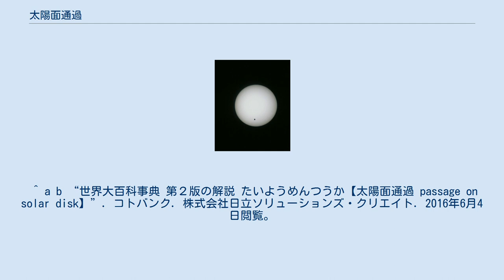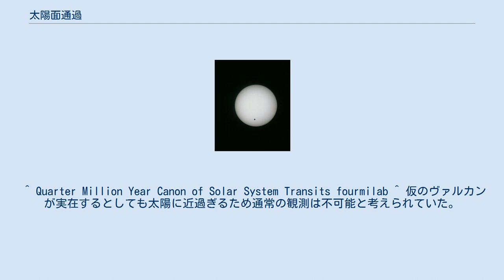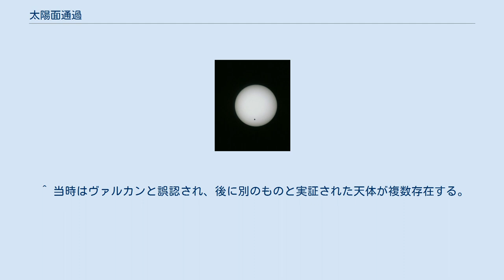太陽面通過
金星の太陽面通過（日本、長崎） 2004年6月8日 17:28（JST） 太陽面通過（たいようめんつうか）とは、ある天体にいる観測者から見て、見かけ上太陽の表面を別の天体が通過する現象である。
日面通過（にちめんつうか）や日面経過（にちめんけいか）、太陽面経過とも呼ばれる。
普通、地球から見て内惑星である水星または金星が太陽の表面を通過する現象のことを差す。
これは太陽と内惑星と地球が一直線に並んだときに見られるもので、地球では水星と金星でのみみられる天体現象である。
水星、金星は太陽に比べ大きさがかなり小さいので小さな黒い点がゆっくり太陽の表面を移動していく形で観測される。
 ヨハネス・ケプラーは、1627年に初めて金星の太陽面通過が1631年12月6日に起こると予想した（実際に起きたのは12月7日）。
 金星の太陽面通過は122年、8年、105年、8年の周期でおきる。
地球と金星の軌道の交差は6月と12月におきる。
 水星の太陽面通過は、地球と水星の軌道が交差する5月と11月におきる。
 内惑星ではないが国際宇宙ステーションやスペースシャトル、スペースシャトルと修理の為捕捉されたハッブル宇宙望遠鏡が太陽面を通過する写真の撮影に成功した実例がある。
 いずれも太陽面通過が開始する日付（UTC）。
上段は前回、下段は次回の太陽面通過。
強調は最も直近で起こる太陽面通過。
紀元前はBC表記。
 より詳しくは下記テンプレートや出典を参照。
 なお、かつて水星よりも内側の惑星ヴァルカンの実在が考えられていた時代には、これの存在を実証するには太陽面通過を捉える必要があるといわれており、実際にヴァルカン発見を目的に太陽を観測する天文学者が存在していた。
実際にはヴァルカンは存在しなかったが、この観測により近日点が太陽のすぐ近くにある小惑星や彗星がいくつか発見されているため、全くの無駄になったわけではなかった。
 ^ a b “世界大百科事典 第２版の解説 たいようめんつうか【太陽面通過 passage on solar disk】”. コトバンク. 株式会社日立ソリューションズ・クリエイト. 2016年6月4日閲覧。
 ^ “2012年6月6日 ～21世紀最後の「金星の太陽面通過」～（国立天文台）”. 国立天文台. 2016年6月1日閲覧。
 ^ “大辞林 第三版の解説 にちめんけいか【日面経過】”. コトバンク. 三省堂. 2016年6月4日閲覧。
 ^ “デジタル大辞泉の解説 にちめん‐つうか〔‐ツウクワ〕【日面通過】”. コトバンク. 小学館. 2016年6月4日閲覧。
 ^ “水星が太陽を横切る現象、世界各地で観測 次は2032年”. AFP (2019年11月12日). 2019年11月12日閲覧。
 ^ Quarter Million Year Canon of Solar System Transits fourmilab ^ 仮のヴァルカンが実在するとしても太陽に近過ぎるため通常の観測は不可能と考えられていた。
また皆既日食の発生中であれば観測可能と考えられ、皆既日食中にヴァルカンを狙って観測する者も存在したが、時期が限定されるためいつでもできるものではないのが難点であり、太陽が出ていればいつでも観測可能となる手段が必要だった。
 ^ 当時はヴァルカンと誤認され、後に別のものと実証された天体が複数存在する。